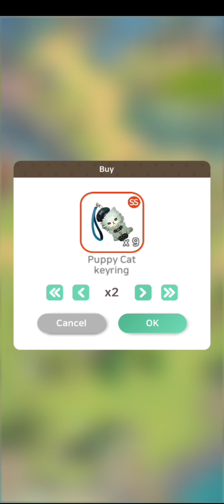Sell all R Fragment Meow!!! Cat Gameplay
Fragment perlu kumpul untuk memiliki kucing bulus baru